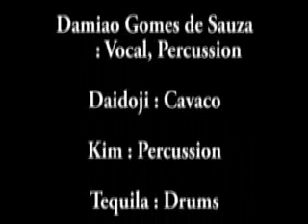a Saci Perere Samba band 2.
"facho de esperanca～La vem salgueiro～deixa pra la"
Damiao Gomes de Sauza: Vo.Perc.
Daidoji: Cavaquinho
Kim: Perc.
Antonor Paula Barros Jr.(Tekila): Drums
Romana: Dance